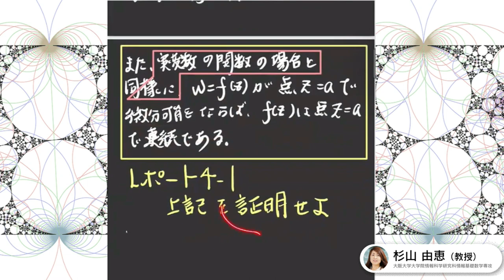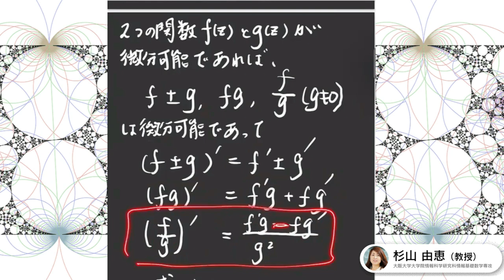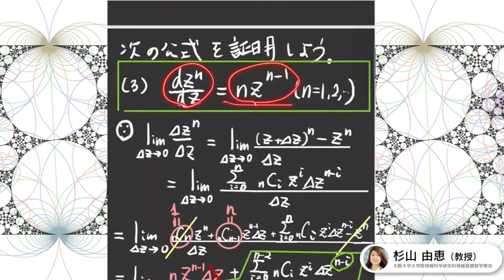杉山由恵 第１７回 複素解析学 ～正則関数～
大阪大学のオンライン授業動画（60分×14回）を5分～15分に分割・加工して配信しています。毎日の学習を続けると、複素解析学の理解が深まるように構成されています。大学院生を始め、学部生・中高の数学の先生・数学を学習したいどなたにも、ご視聴頂きたいコンテンツです。